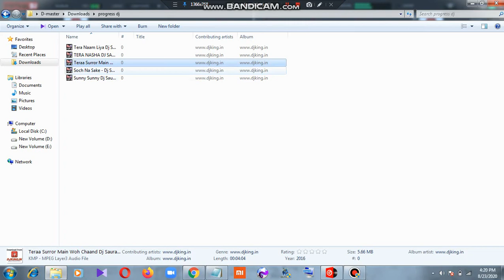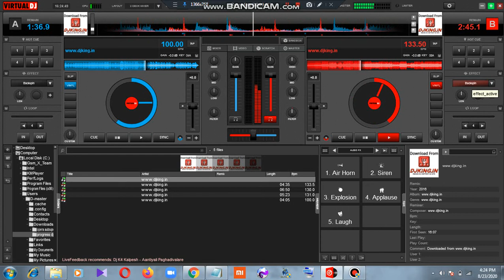deck reveled vol- 119(Saurabh;s freaks vol-13)| nonstop mixes | dance mixes 2020 |mixer production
Hi! how are you all?now a days music enviorment in all over world and bangladesh become grow up day day .and the rhythym of dj is also getting popular day by day so i !oh no! dj d come closer to you and get the freshline of djs music. i mix various sound like hollywood bengali bollywood and overall all kind of music.so keep supporting for your entertainment and be subscribed !thank you.
A disc jockey, often abbreviated as DJ, is a person who plays existing recorded music for a live audience. Most common types of DJs include radio DJ, club DJ who performs at a nightclub or music festival and turntablist who uses record players, usually turntables, to manipulate sounds on phonograph records. Originally, the disc in disc jockey referred to gramophone records, but now DJ is used as an all-encompassing term to describe someone who mixes recorded music from any source, including cassettes, CDs or digital audio files on a CDJ or laptop. The title DJ is commonly used by DJs in front of their real names or adopted pseudonyms or stage names. In recent years it has become common for DJs to be featured as the credited artist on tracks they produced despite having a guest vocalist that performs the entire song: like for example Uptown Funk.

DJs use audio equipment that can play at least two sources of recorded music simultaneously and mix them together to create seamless transitions between recordings and develop unique mixes of songs. Often, this involves aligning the beats of the music sources so their rhythms do not clash when played together or to enable a smooth transition from one song to another. DJs often use specialized DJ mixers, small audio mixers with crossfader and cue functions to blend or transition from one song to another. Mixers are also used to pre-listen to sources of recorded music in headphones and adjust upcoming tracks to mix with currently playing music. DJ software can be used with a DJ controller device to mix audio files on a computer instead of a console mixer. DJs may also use a microphone to speak to the audience; effects units such as reverb to create sound effects and electronic musical instruments such as drum machines and synthesizers.
Its our long journey with you. thank you my all subscribers and viewers for stay connected  with my channel and music. its our road to 100 edition. we hope you all with us alwayes ,thank you.

dj music 2020,
dj music hindi,
dj music remix,
dj music 2018,
dj music mix,
dj music dj music,
dj music ada,
dj music app,
dj music audio,
dj music album,
dj music alan walker,
dj music all,
dj music bangla,
dj music beats,
dj music bass boosted,
h&b dj music,
dj music free,
dj music full,
dj music gana,
dj music gane,
dj music gym,
dj music gaan bangla
dj remix alan walker,
dj remix bangla,
dj remix bass,
dj remix concert,
dj remix english,
dj remix edm,
dj remix full bass,
dj remix full song,
dj remix for party,
dj remix gujarati song,
dj remix hot song,
dj remix indian,
dj remix india

NOTE : All content used is copyright to mixer production,